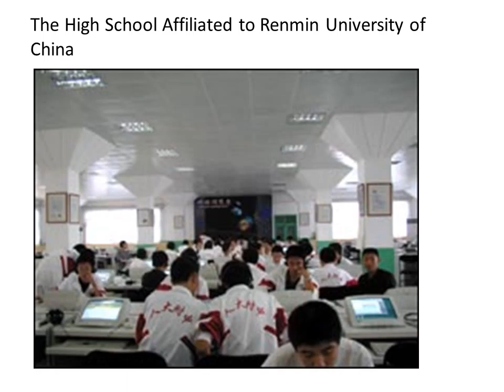China vs phils classrooms quick version